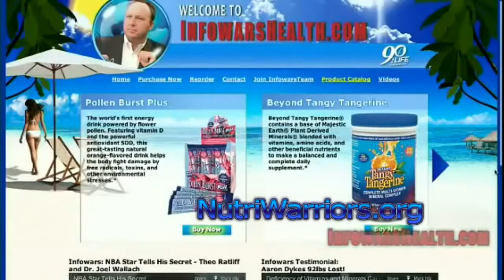Asthma, Reverse it and Prevent it